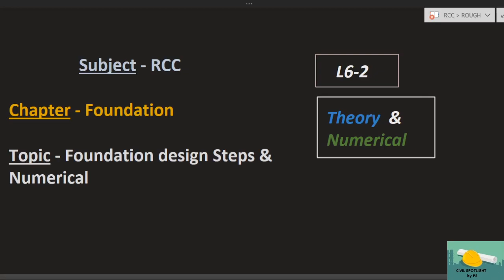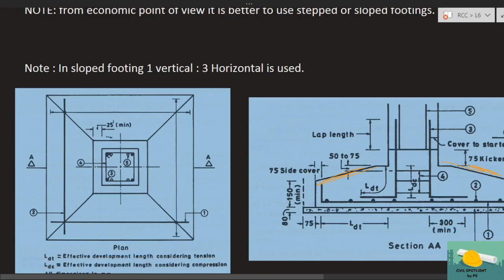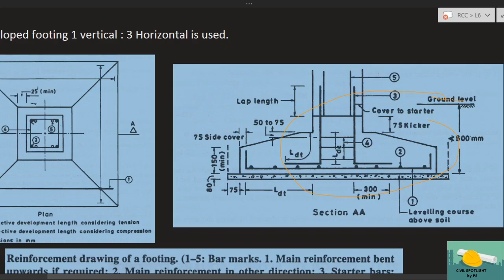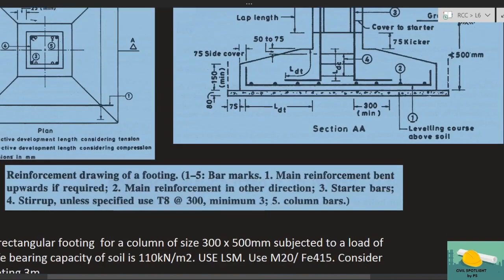RCC| L6-2 | Foundation | Design Steps & Isolated Footing Numerical | GATE | ESE | SSC JE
Lectures specially designed for civil engineering students who are preparing for GATE, ESE, SSC JE, SES,etc.

TOPICS COVERED:
Design Steps
Numerical on Isolated footings

Main purpose of civil spotlight is to cover all types of concepts and numerical.  Discussed questions are picked from 25 years of GATE, ESE and SSC JE to familiarize the students with all types of numerical.